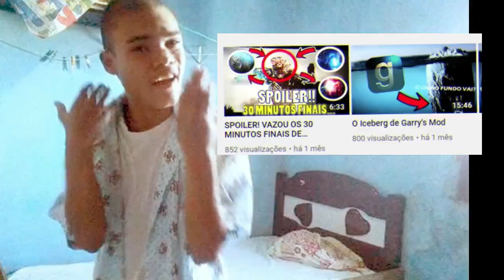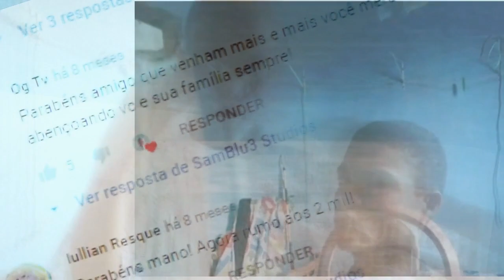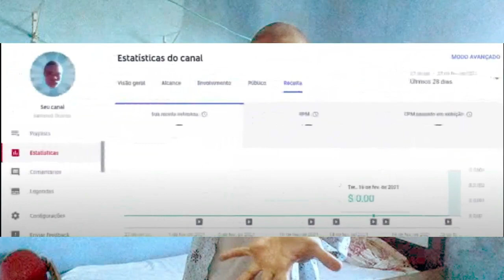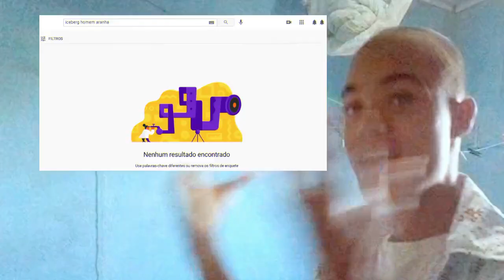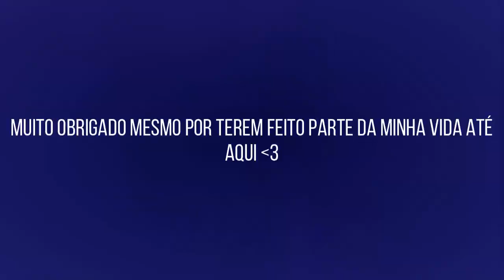o fracasso de samblu3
Um simples vídeo de alguém que deseja ser um alguém no youtube mas é bombardeado por diversas fraquezas, incertezas, desânimos, e fracassos. E hoje eu vou contar a minha história (na verdade) um pouco da minha história no youtube até aqui e eu vou tentar te entreter com a história do meu fracasso...

VIDEO POSTADO COM 1.373 INSCRITOS :D